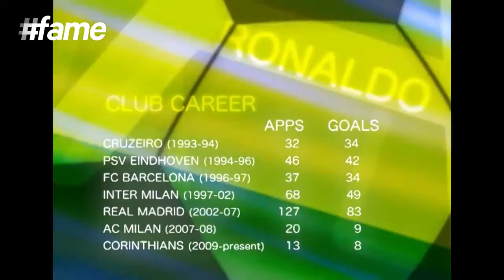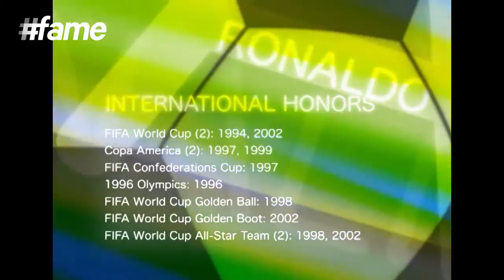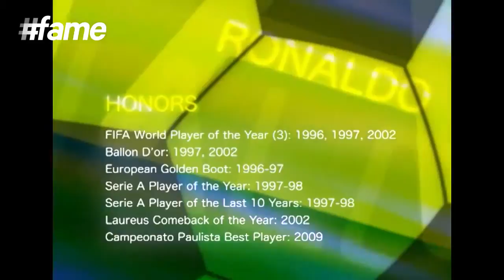(Documentary football)⚽⚽⚽Ronaldo Football Heroes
Ronaldo Luís Nazário de Lima, widely known as Ronaldo, was born on 18 September 1976 to Nélio Nazário de Lima, Snr. and Sônia dos Santos Barata. The retired Brazilian footballer is popularly dubbed “the phenomenon” and regarded as the greatest football players of all time by football experts and fans. Along with other football greats like Zinedine Zidane, Lionel Messi and Cristiano Ronaldo, Ronaldo won the FIFA World Player of the Year award three times or more. He also won the Ballon d'Or twice in 1997 as well as in 2002. The striker has given the beautiful game and fans numerous record breaking goals and his incredible journey from a common kid to becoming the “phenomenon” will leave you bewildered.

It was in 1993 when Ronaldo started his career in football with Cruzeiro. He was just 16 when he made his professional debut on 25 May 1993 against Caldense in the Minas Gerais State Championship. The soccer master also came to national public attention on 7 November 1993 after scoring five goals in the game against Bahia. After the 1994 World Cup, Ronaldo decided to join PSV on the advice of Romário and won the Dutch Cup in 1996. His legendary footballer was so good in his game since a tender age that Brazilian defender Cafu said - “The first time I saw him play was at Cruzeiro. He was still a kid. It was in a game where he ended up scoring five goals. From that point on he showed he was truly a phenomenon.”

Watching his electrifying performances and impressive abilities to score a goal, Ronaldo attracted the attention of both Inter Milan and FC Barcelona when the latter was willing to pay the then world record fee of $19.5 million to this fabulous player. With the club, Ronaldo made his most memorable goal at SD Compostela on October 11, 1996 when he evaded a cynical tackle of the first opponent with a drag back and running towards the goal past two more defenders in the box with close ball control and scoring the ball into the bottom corner of the net. The day after the goal, the headline in the Spanish newspaper AS read: 'Pele returns'.

After his career with Barcelona, Ronaldo was signed by Inter Milan in 1997 for a then world record fee of $27 million. He started to develop into a complete forward, began racking up assists taking and scoring freekicks along with captaining the team at the end of the season. In 1997, he won the FIFA World Player of the Year for the second time as well as the Ballon d'Or. His club career further continued with Real Madrid from 2002 to 2006 (€46 million), AC Milan from 2007 to 2008 (€8.05 million) and Corinthians from 2009 to 2011. Highly regarded for his technical ability and considered to be one of the most skillful individual dribblers in the game, Ronaldo made his international debut for Brazil in 1994. The legendary football star has been honoured with a host of other trophies for his tremendous success including Supercopa Libertadores Top Scorer, Campeonato Mineiro Team of The Year, Eredivisie Top Scorer, Pichichi Trophy, European Golden Boot, Don Balón Award La Liga Foreign Player of the Year, IFFHS World's Top Goal Scorer of the Year, Onze d'Or, UEFA Cup Final Most Valuable Player, BBC Sports Personality of the Year Overseas Personality, FIFA 100 and Golden Foot award.

Ronaldo married Milene Domingues, the female Brazilian footballer, at the time she was pregnant with the couple's first son, Ronald. Earlier, the soccer star dated Brazilian model and actress Susana Werner on the set of Brazilian telenovela Malhação and the couple lived together in Milan until the beginning of 1999.